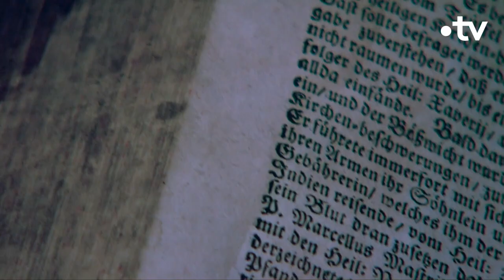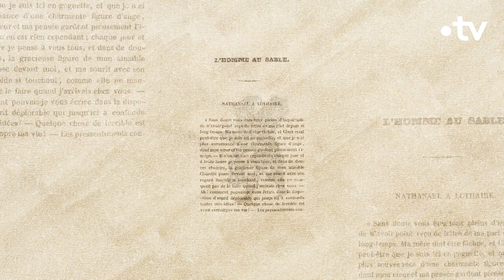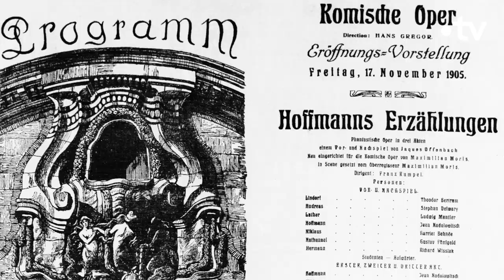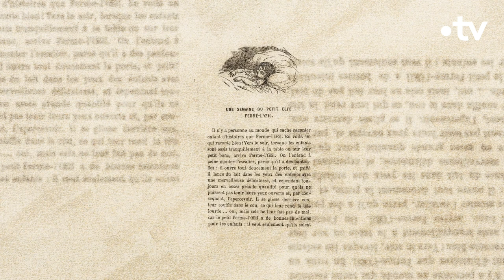Qui est vraiment le marchand de sable ? - Culture Prime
Personnage fabuleux du folklore européen, le marchand de sable à bercé l’imaginaire de notre enfance. Mais que sait-on vraiment de lui ?